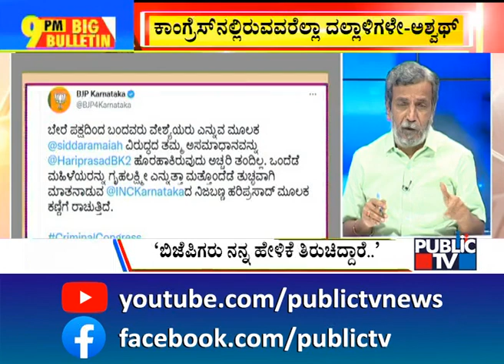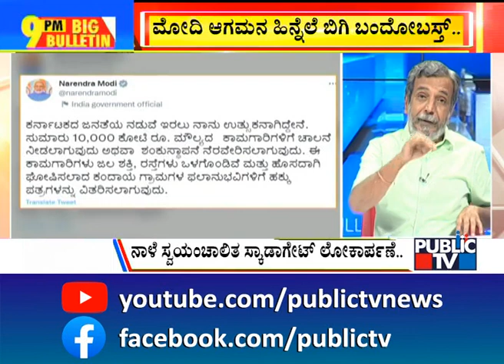Big Bulletin With HR Ranganath | BK Hariprasad Makes Controversial Statement; Apologizes| Jan 18